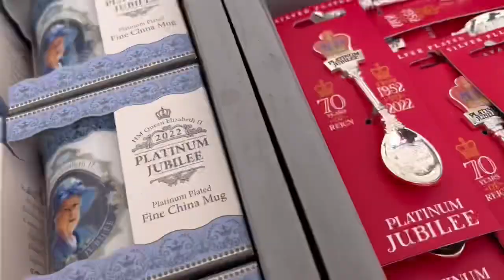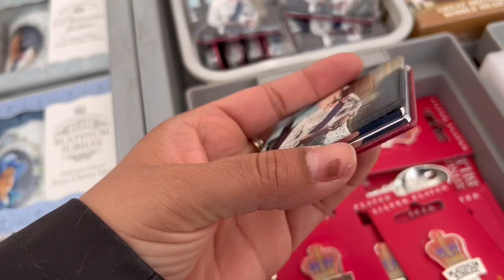London Street Shopping | Walking | London VLOG # 10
Agar apko meri Videos pasand aaye to Channel ko like kar dain oe Videos ko like 👍